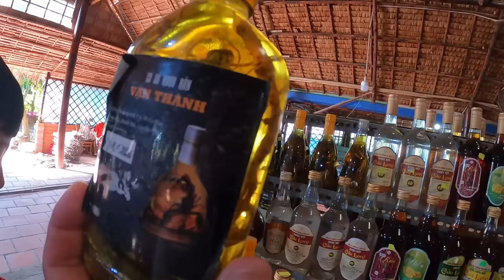Anh Ba Phải | Đi Du Lịch Về Vĩnh Long Trước Khi Nhập Học | Vinh Long Tourism